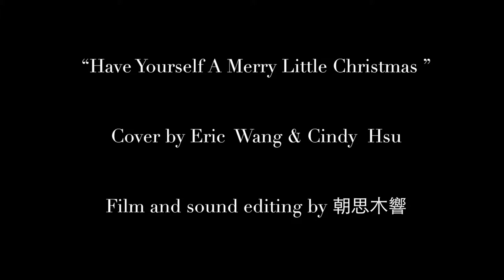Have Yourself A Merry Little Christmas(Cover)by Cindy Hsu x Eric Wang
Voice: Cindy Hsu
Guitar: Eric Wang
Recording/Mixing: JustWoodSound Studio